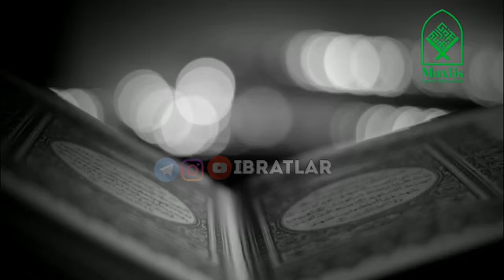Ayollarga tegishli maruza Erga itoat kilishlik